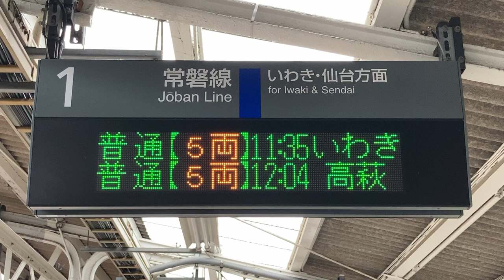JR東日本 常陸多賀駅 ホーム 発車標(LED電光掲示板)